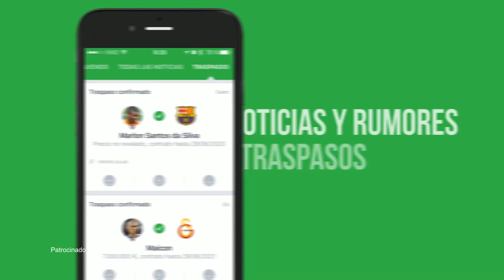FIFA 18 FC Porto Faces - Liga Nos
CANALES AMIGOS